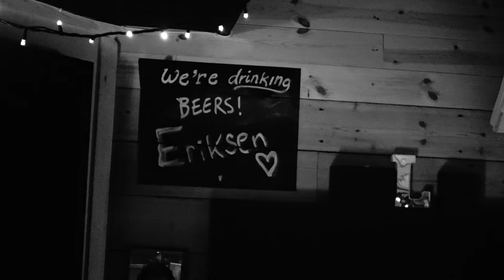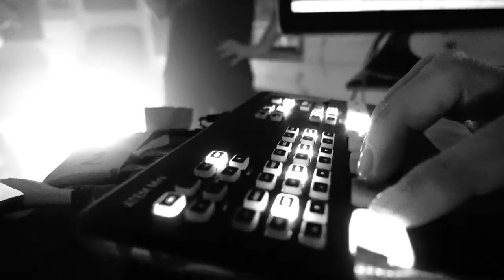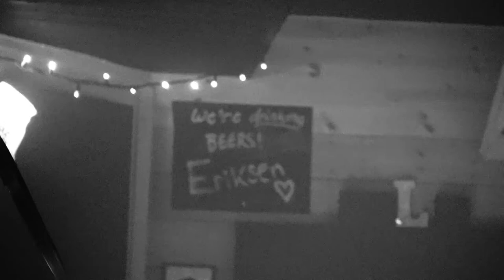NEXØ live at Dive Dogs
Support the band by donating
Mobile Pay: 28704537

Follow DIVE DOGS for more live shows from the ass-end of Copenhagen, Denmark